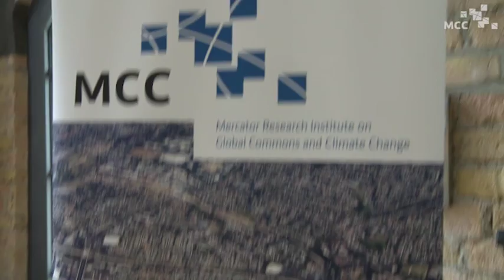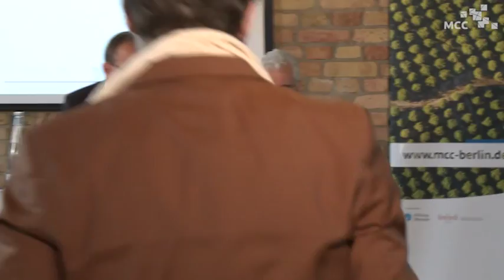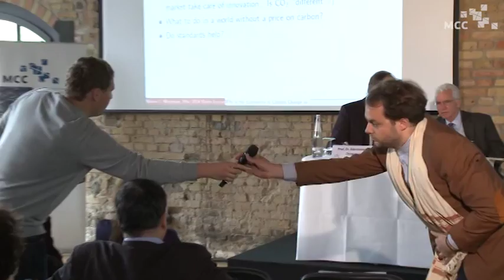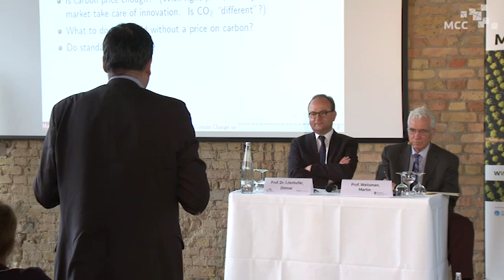Martin Weitzman on the "The problem from hell"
In a lecture at the MCC Harvard professor Martin Weitzman explains why the challenges of climate change have yet to be acknowledged by the population on a grassroots level. He expressed his concerns regarding geoengineering and discussed the potential of carbon taxes and cap-and-trade programs to deal with climate change.